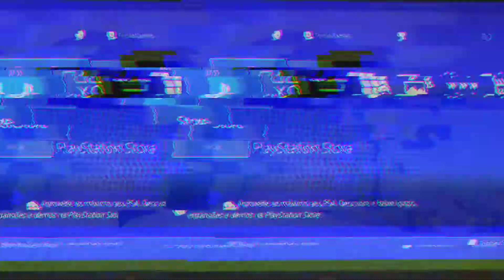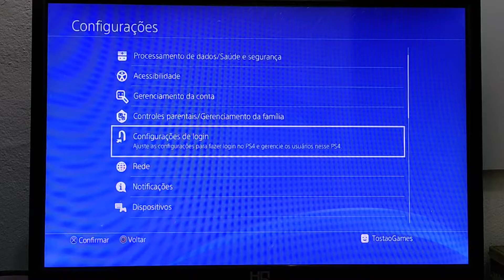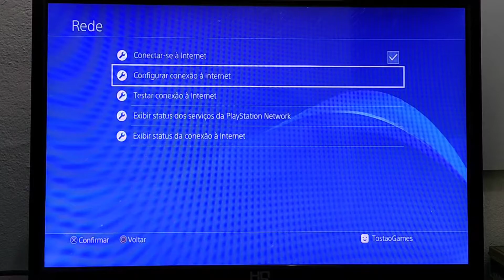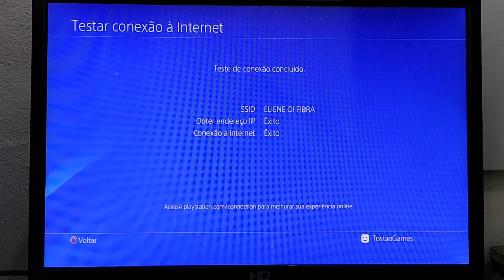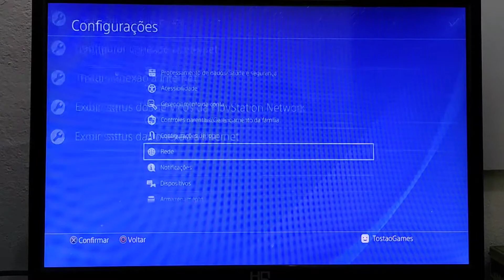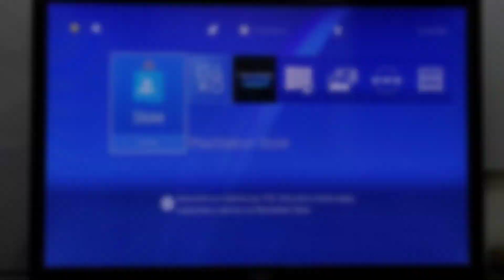COMO CONECTAR O PS4 NA INTERNET VIA WI-FI!! (2022)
Saudações galera que não tem um tostão no bolso ;D ❤️
Hoje vamos falar sobre COMO RESETAR SEU PS4 COMO SE FOSSE LIGADO PELA 1° VEZ!

google, google chrome, chromecast, browser, navegador, instalar, baixar, gratis, fácil, rápido, bluestacks, bluestacks 5, pgsharp, pokémon, unite, arceus